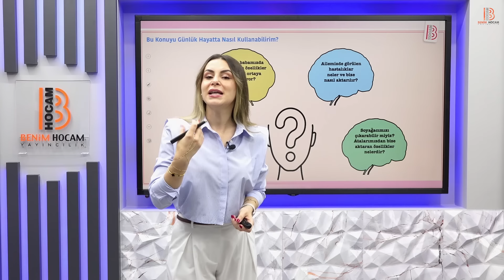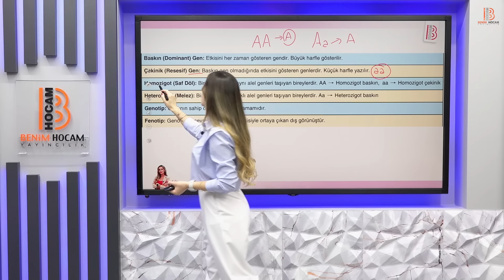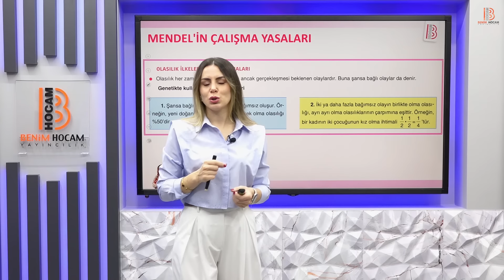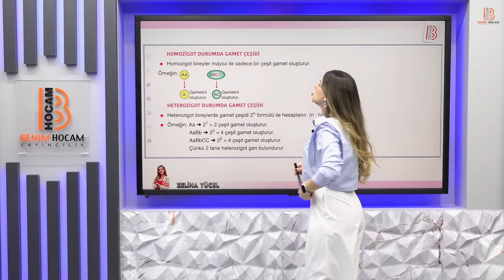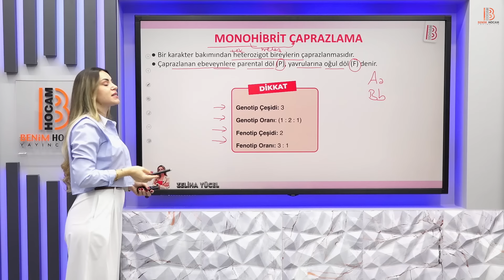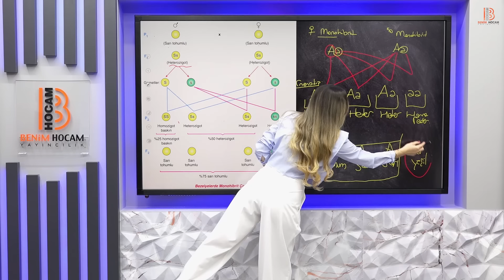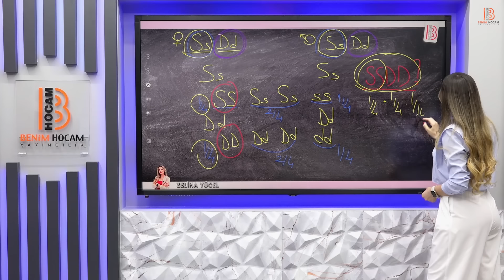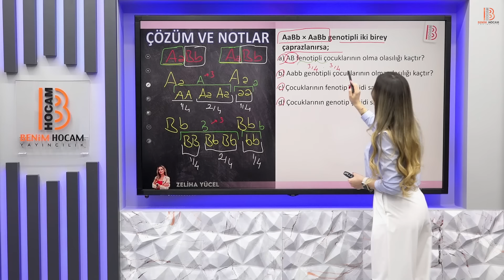43) TYT Biyoloji - Kalıtımın Genel İlkeleri - Zeliha YÜCEL - 2025